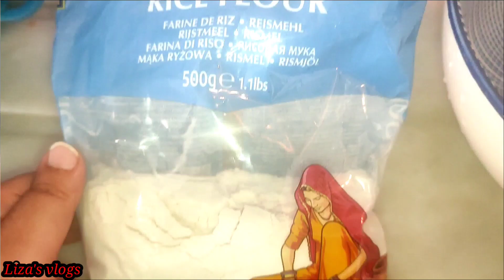☘️ঘুরে দাঁড়ানোর গল্প💯🌹আছাড় খেতে খেতে মানুষ হাঁটতে শেখে🌹সাধারণ কিছু রান্নাবান্না ফুলকপির পাকোড়া😋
In this video I share my lifestyle, fried cauliflower pakoras and potal and some motivational talks about Lionel Messi and Cristiano Ronaldo.Share motivational story in this video also.If you like my video today then don't forget to like comment and share.🙏🙏🙏